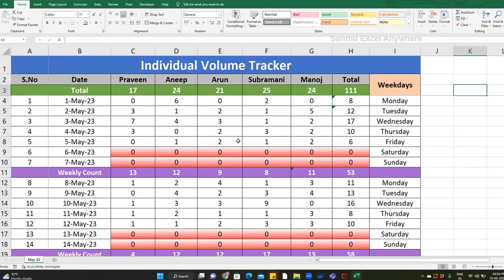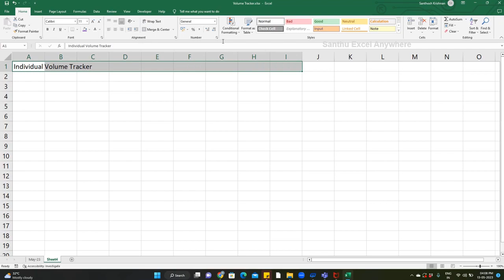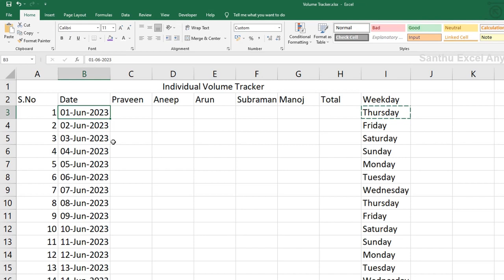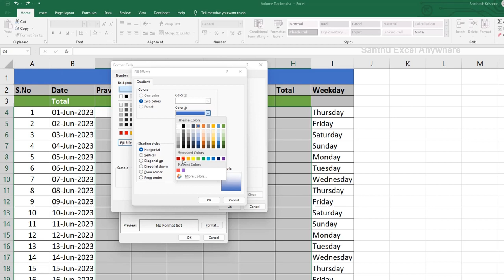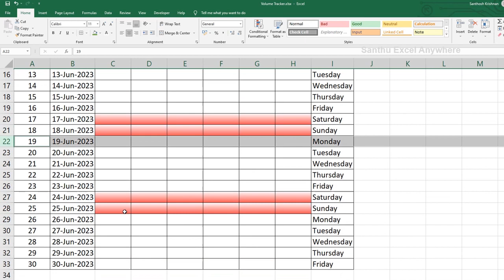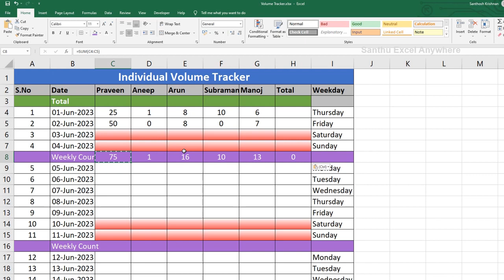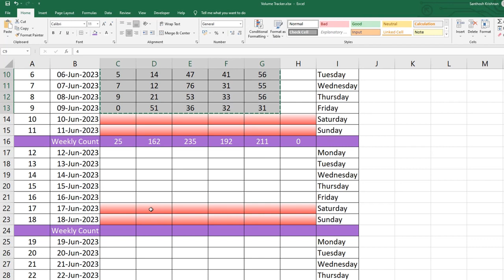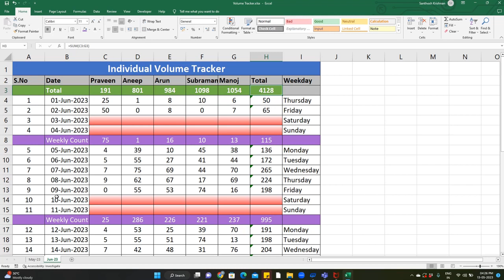Excel Simple Volume Tracker in Tamil? Santhu Excel Anywhere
This video will help you to create Excel Simple Volume Tracker in Tamil? This is well explained in Tamil| Employee can learn basic excel by watching this video

Data Validation
Randbetween Function
SUM Function
Data Entry
Input Message